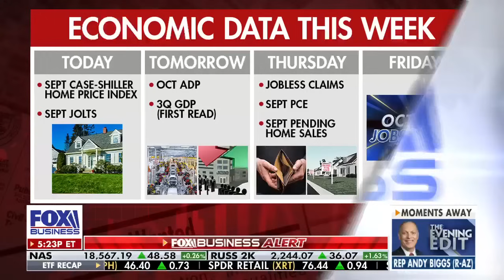Are voters swayed by celebrity endorsements?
YouTuber Anton Daniels discusses former President Trump's Madison Square Garden rally and Vice President Kamala Harris' celebrity endorsements on 'The Evening Edit.'